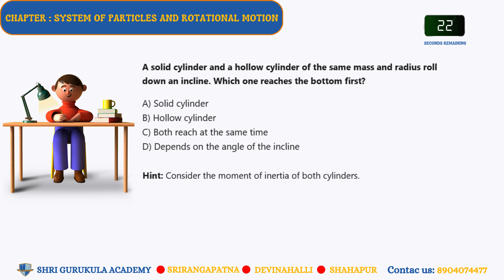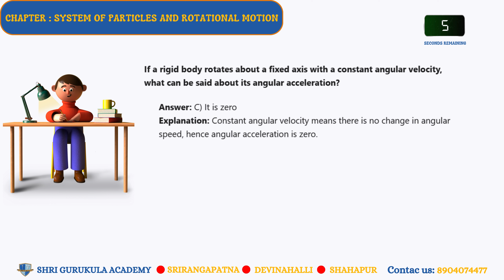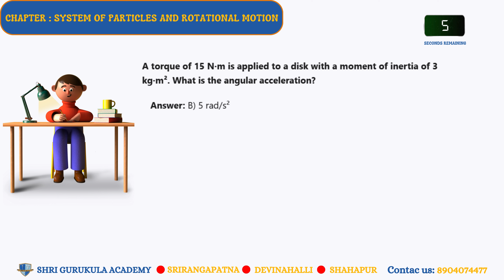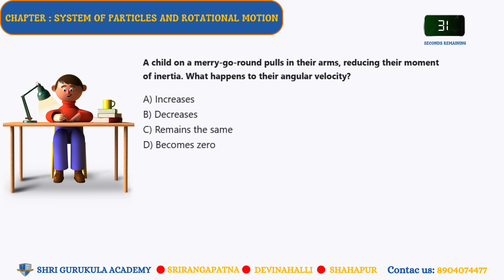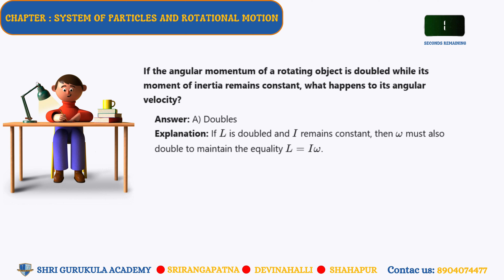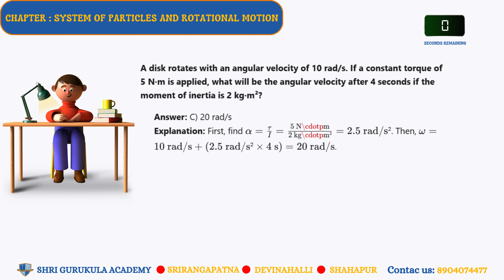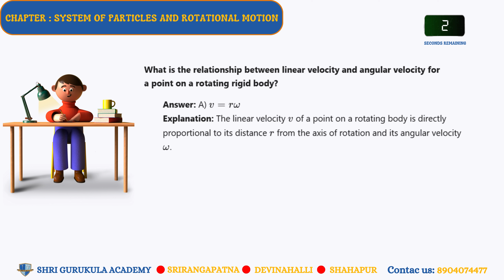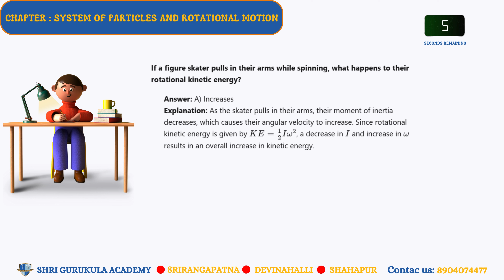Day - 24 in world of Physics at Shri Gurukula NEET Abhyas 2025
Day - 24

Physics: Chapter - SYSTEM OF PARTICLES AND ROTATIONAL MOTION

Topics:
6.1.0 KINEMATICS OF ROTATIONAL MOTION ABOUT A FIXED AXIS
6.11 DYNAMICS OF ROTATIONAL MOTION ABOUT A FIXED AXIS
6.12 ANGULAR MOMENTUM IN CASE OF ROTATIONS ABOUT A FIXED AXIS